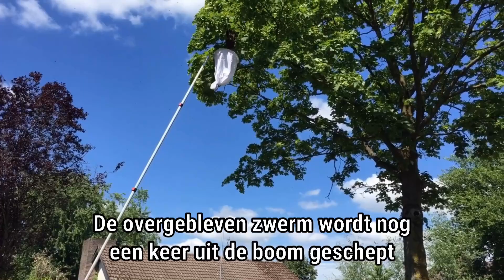Haaren 2020 06 16 bijenzwerm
In het afgelopen weekend was er in de Groenpleinstraat in Haaren een bijenzwerm. Deze zijn door imkers gevangen.
Lara Schoemakers maakte deze video